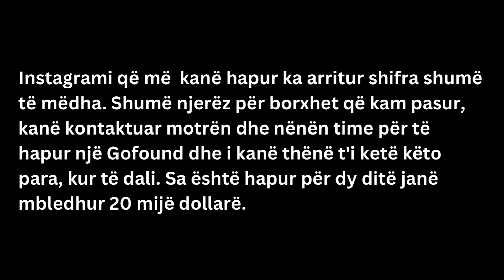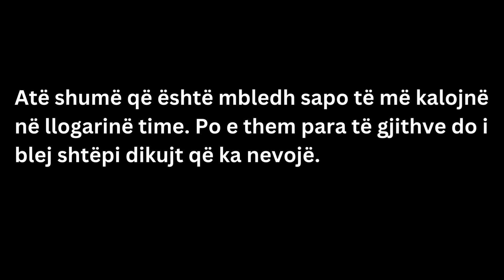Luizi derdh lotë, motra ime ka ikur me lotë prej turpit....